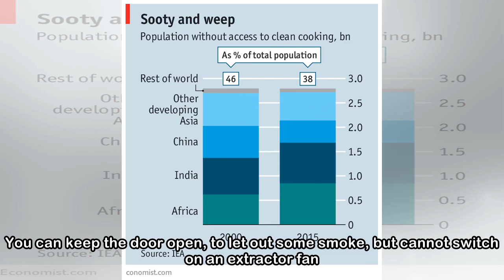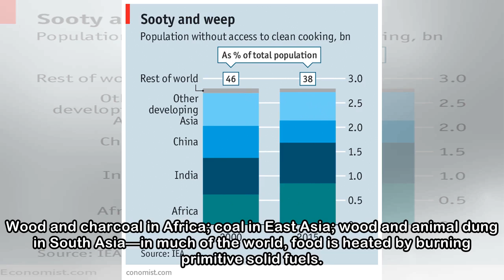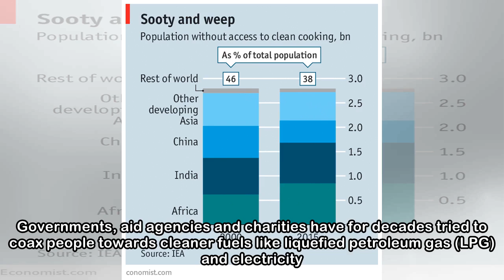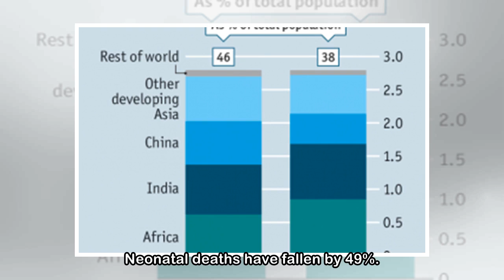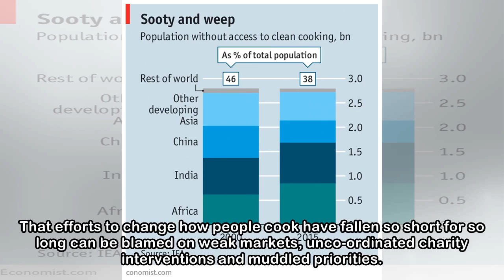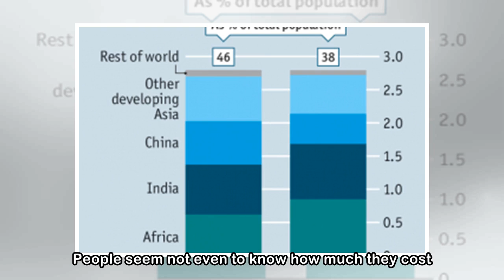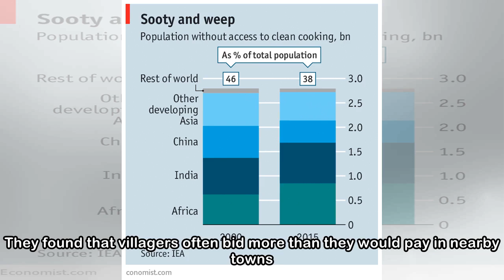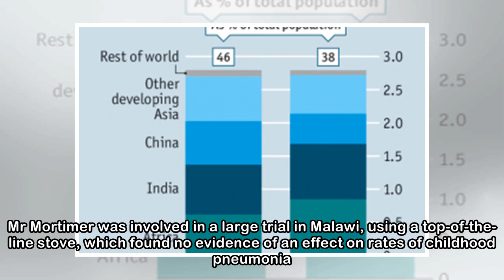Household smoke may be the world’s deadliest environmental hazard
IMAGINE building a small pile of wood and kindling in the smallest room in your house, and setting fire to it. You can keep the door open, to let out some smoke, but cannot switch on an extractor fan.